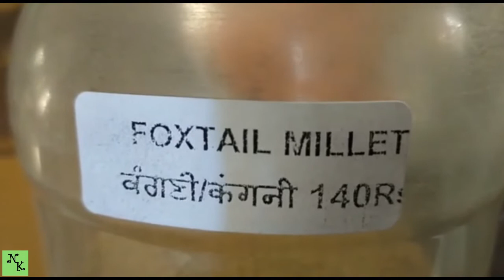ਕੰਗਣੀ ਬਣਾਉਣ ਦਾ ਤਰੀਕਾ ਤੇ ਫਾਇਦੇ | Foxtail millets recipe and benefits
In this video you will come to know about Foxtail millets recipe and benefits
ਕੰਗਣੀ ਬਣਾਉਣ ਦਾ  ਤਰੀਕਾ ਤੇ ਫਾਇਦੇ

For those who are health conscious and are wary about what they eat, experts suggest that millets should be a part of their daily regular diet. Millets are nutritious, non-glutinous (non-sticky) and are not acid-forming foods, thus making them very easy to digest.
Foxtail millet has high quantity of fiber forund. High in Calcium Content: Foxtail Millet is rich in Calcium which is very important for maintaining your bone health. It also contains vitamin D. Eating Foxtail Millet in the form of sprouts helps fight diseases such as osteoporosis and could reduce risk of fracture

Welcome to  Navneet Kitchen vlogs channel.
                                       Eat Healthy Live Long.

Everybody loves food  when made with punjabistyle.

This video will serve following searches :-
punjabi cooking style,
punjabi cooking channel,
punjabi style,
punjabi cooking and punjabi culture,
punjabi rasoi,
cooking videos,
punjabi cooking recipes,
punjabi life,
punjabi lifestyle,
rasoi,
best recipes,
foxtail millet recipe
foxtail millet benefits
recipe of millets

                                                                 Thanks